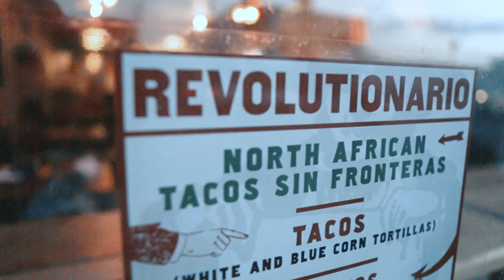Taco Bout It - Episode 2: Greg Alba @ Revolutionario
The Reel Rejects film critic Greg Alba @ Revolutionario North African Taqueria